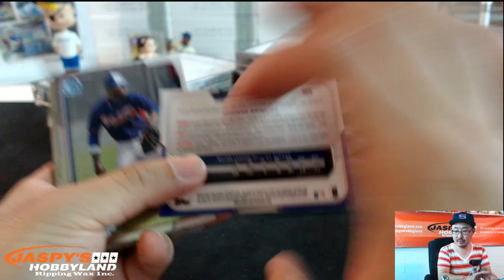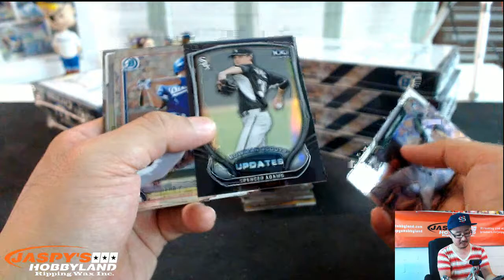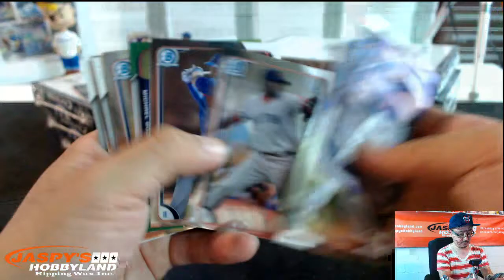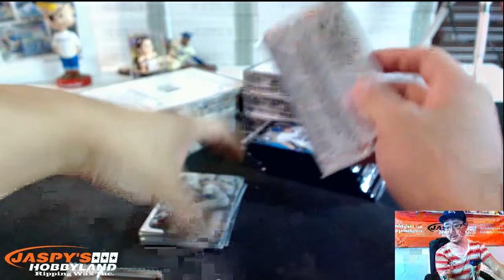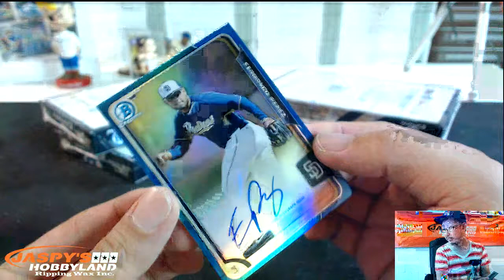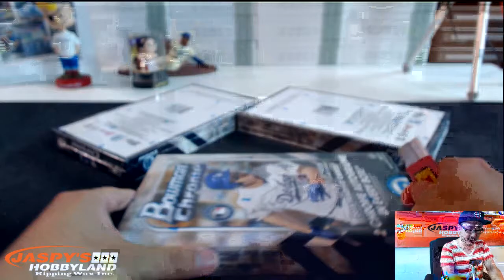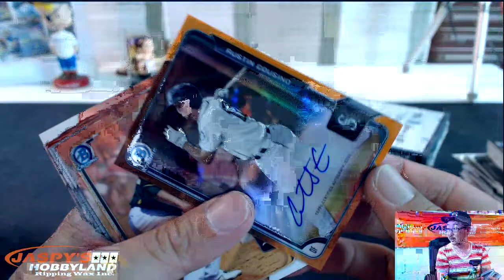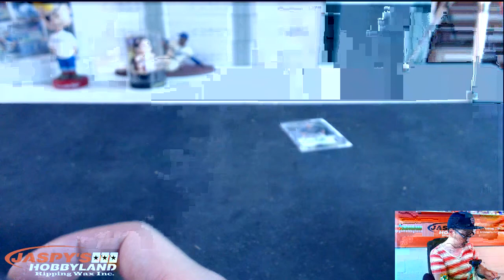9/11/15 [12BOX EBAY] #5 - 2015 Bowman Chrome Baseball (Hobby)